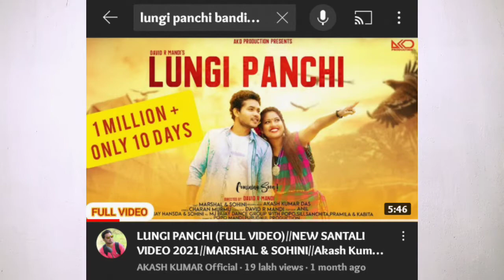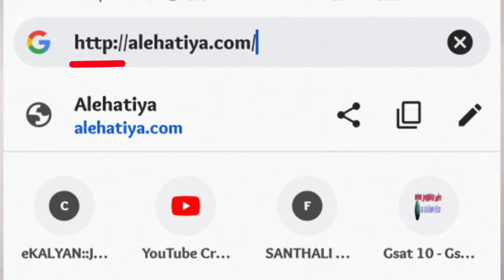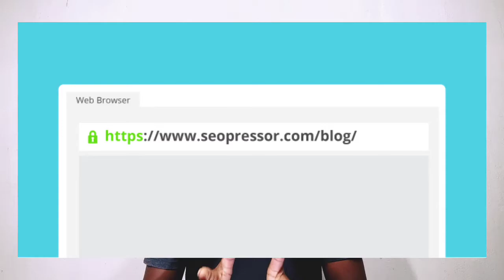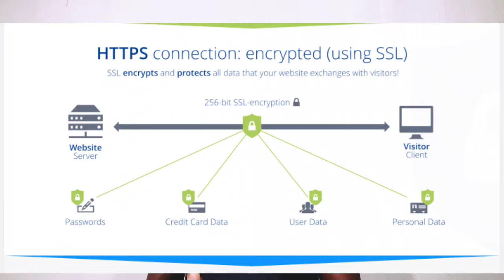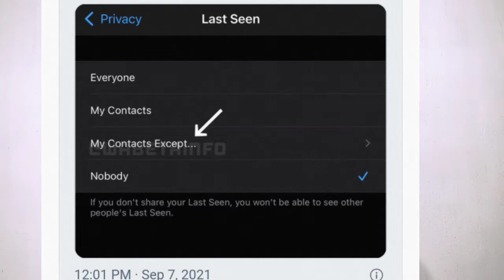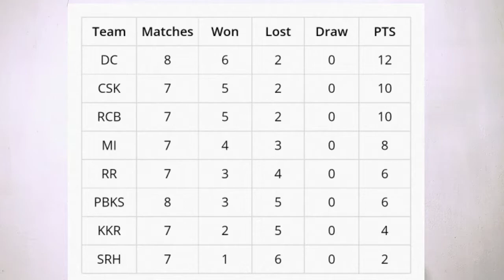3 BIGGEST UPDATES || whatsapp || Vivo IPL 2021 NEW SCHEDULE|| ALEHATIYA SHOPPING NOT SECURE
SANTHALI TECH UPDATES (FB GROUP)

🙏Thank you🙏 धन्यवाद 🙏 जोहार